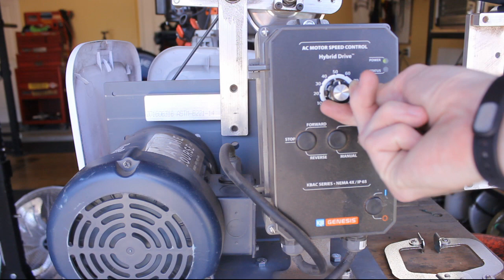2x72 Belt Grinder Review- SRG - Worth Your Dollars?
This is a detailed review of the Kyle Adrmas Kreations Belt Grinder. I've been nothing but happy with this 2x72 belt grinder and it has more than served my needs! As far as entry level belt grinders go this one should be on your list of considerations!

Any action you as the viewer takes upon the information on this channel is strictly at your own risk, and I will not be liable for any losses, damages, or personal injuries in connection with the use of this content (including injuries, damages, or losses sustained while you were trying to emulate the actions and projects on this channel). Attempting to emulate any of the actions or projects put forth by this channel should not be done without training and even then, at your own risk.